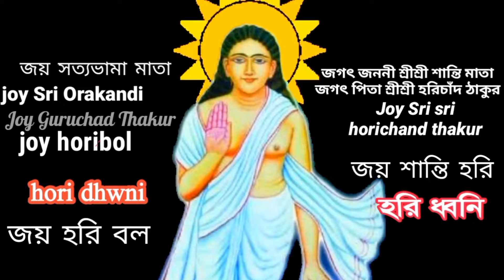ভূতলে চাঁদ নেমেছে ভুবন মোহন । হল চাঁদের আগমন হরিচাঁদের আগমন । hari sangeet । লিটন সাধু । হরি ধ্বনি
ভূতলে চাঁদ নেমেছে ভুবন মোহন । হল চাঁদের আগমন হরিচাঁদের আগমন । hari sangeet । লিটন সাধু । হরি ধ্বনি।হল চাঁদের আগমন হরিচাঁদের আগমন,ভূতলে চাঁদ নেমেছে ভুবন মোহন,হলো চাঁদের আগমন,জয় হরি শ্রী হরি চাঁদের জয়,হরি সঙ্গীত সুধা/জয় হরি শ্রী হরি চাঁদের জয়,hari sangeet,জয় হরি শ্রী হরিচাঁদের জয়,জয় হরি শ্রী হরিচাঁদের জয়,joy hori shiri horichader joy।জয় হরি শ্রী হরিচাঁদের জয়।horibol,hori sangeet,লিটন সাধু,হরি ধ্বনি,চাঁদের,জয় হরি শ্রীহরিচাঁদের জয়,জয়হরি শ্রী হরিচাঁদের জয়,জয় হরিশ্রী হরিচাঁদের জয়,আগমন,শ্রী শ্রী হরিচাঁদ ঠাকুর বন্দনা,নেমেছে,হরিচাঁদ ঠাকুরপ্রিয় ভক্তবৃন্দ " হরি ধ্বনি " চ্যানেলে আপনাকে সুস্বাগতম। এই চ্যানেলের হরিনাম সংকীর্ত্তন যদি ভালো লেগে থাকে তাহলে অবশ্যই ভিডিও গুলোতে লাইক দিবেন কমেন্ট করে আপনাদের মতামত জানাবেন এবং পরবর্তীতে কোন ধরনের ভিডিও পেতে চান তা আমাদের জানাবেন । বিভিন্ন সোশাল সাইটে শেয়ার করে বন্ধু এবং বান্ধবীদের দেখার সুযোগ করে দিবেন । জয় হরিবল গৌর হরিবল 🏵️ জয় মতুয়া
Dear devotees, welcome to "Hari Dhwani" channel. If you like Hariname Sankirtan of this channel, you must like the videos, comment, give your opinion and let us know what kind of video you want to get next. Give the opportunity to see friends and girlfriends by sharing on different social sites. By subscribing to the channel, clicking on the bell icon and clicking on the All button, you will be able to watch the video as you upload the video later in the night. Joy Haribal Gaur Haribal 🏵️ Joy Matua
Chanel: horidhwni,Chanel: হরি ধ্বনি
Admin,video,Editing: Mahitosh Mridha,
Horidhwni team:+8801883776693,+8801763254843